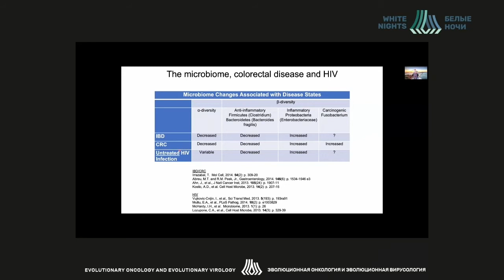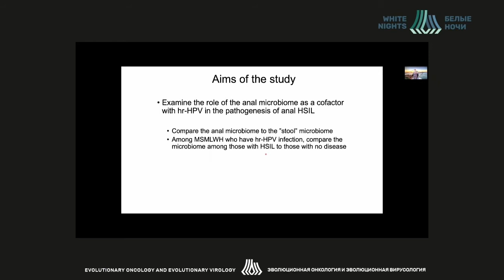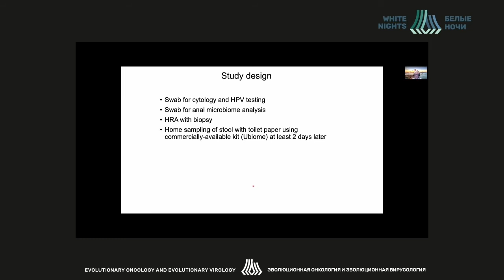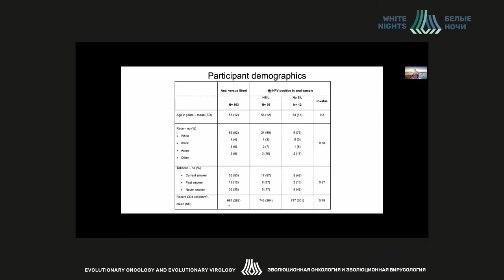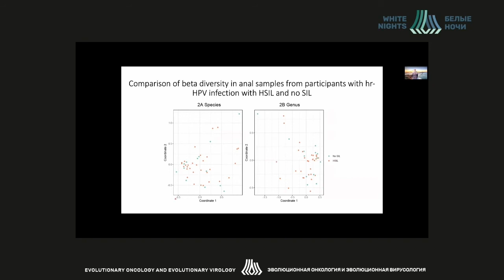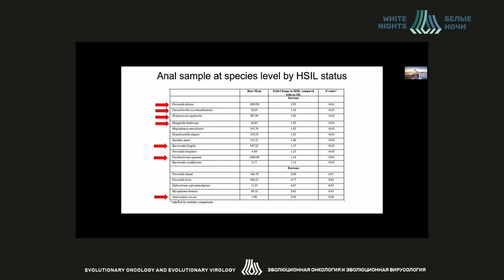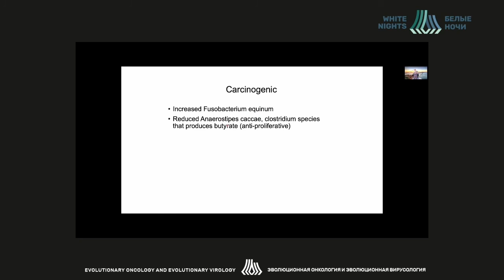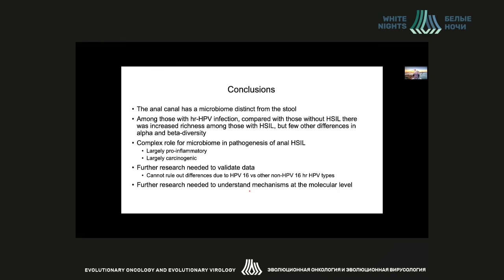Роль микробиома в возможности развития плоскоклеточных интраэпителиальных поражений, связанных с ВПЧ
Joel Palefsky - University of California San Francisco - UCSF, Сан-Франциско, США